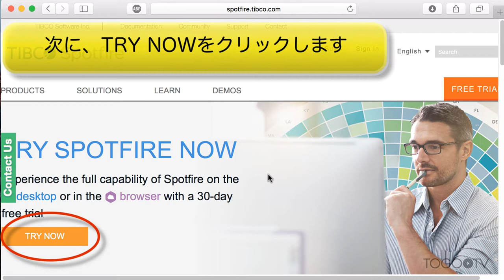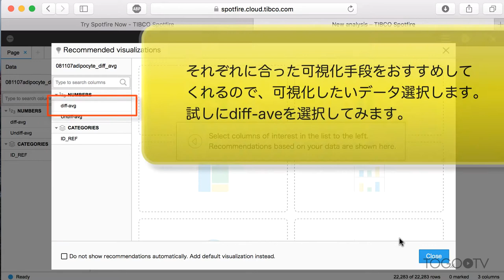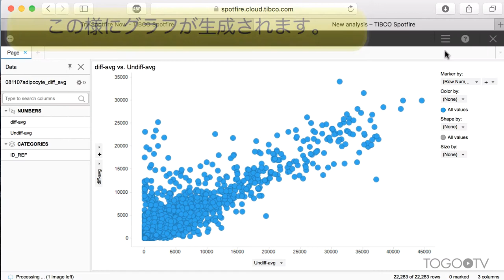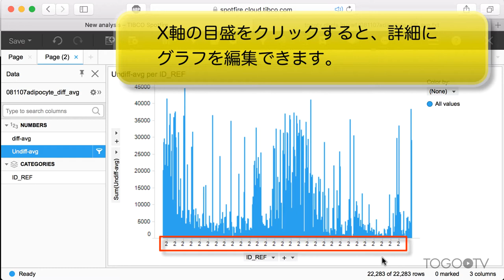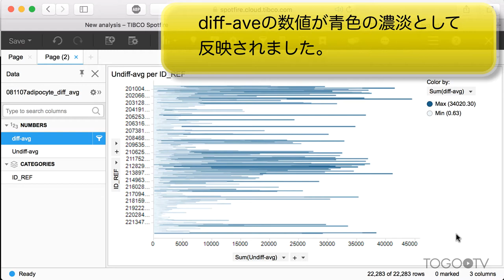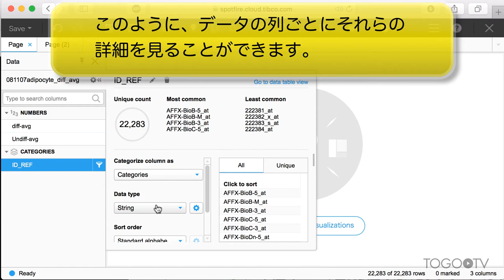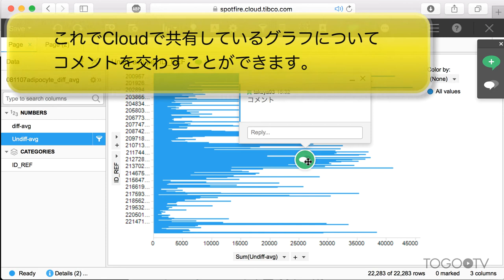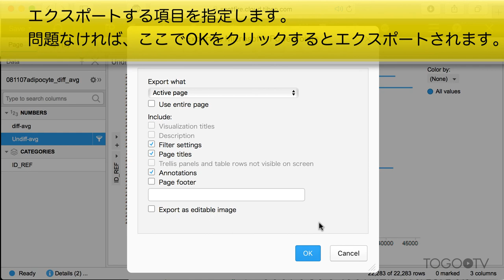Spotfire Cloudの使い方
TIBCO Spotfireは、データ可視化・解析ソフトウェアです。ドラッグアンドドロップなどの簡単な操作で大量のデータから表やグラフを素早く作成し解析できることが特長です。Spotfire Cloudはそのクラウド版です。ウェブブラウザ上で動作するので、本来Windowsのみで動作するTIBCO Spotfireを導入できない環境でも使用することができます。 今回は、ヒトの脂肪細胞分化のマイクロアレイデータ(GSE1657)を一部改変したサンプルデータを使って、基本的な操作方法について説明します。

1. Free Trial の申請方法 (0:33)
2. 新しい解析を始める (1:08)
3. Recommeded Visualizations機能 (2:02)
4. プロットの作成・操作 (3:03)
5. 可視化手法の選択 (3:56)
6. データの絞込み (5:36)
7. メニューバーから選択できる項目 (6:46)
8. お試し期間の延長方法 (9:32)